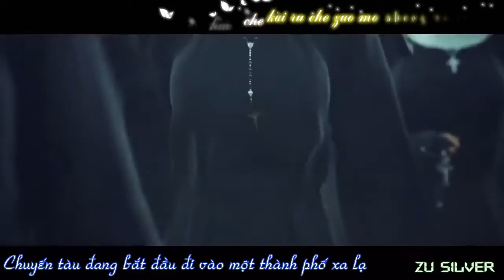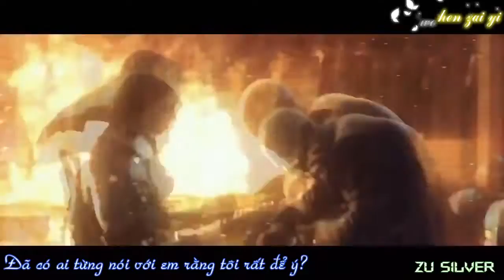co ai noi voi em chua